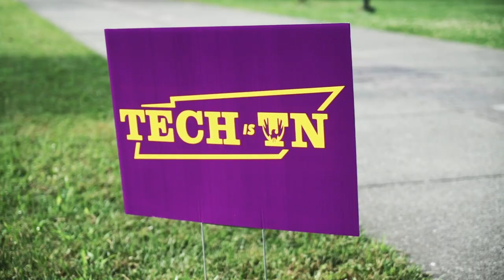Tech is TN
Tennessee Tech produces bold, fearless and confident graduates, who get an outstanding return on investment and graduate with the least debt in the South. From Memphis to Mountain City, Tech is Tennessee.